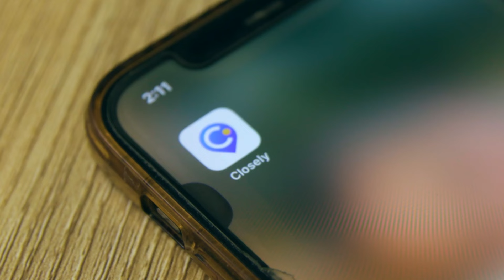Our New Website has an App!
🔑 Your Dream Home Awaits: Castle Rock Realty's Game-Changing Website & App! 🚀

Discover the home of your dreams effortlessly with Castle Rock Realty's new website and app! Tailored to your needs, our user-friendly platform offers a vast selection of homes, condos, land, and commercial opportunities. Stay ahead of the game with real-time push notifications on our app, delivering exclusive listings and price reductions directly to your smartphone. 🏰📱🏡